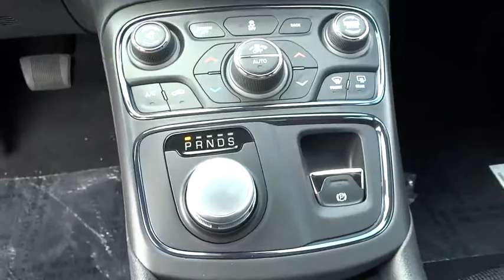2015 Chrysler 200 Bourbonnais, Kankakee, Chicago, Joliet, Orland Park, IL 50207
2015 Chrysler 200

Taylor CDJR
1497 Illinois 50